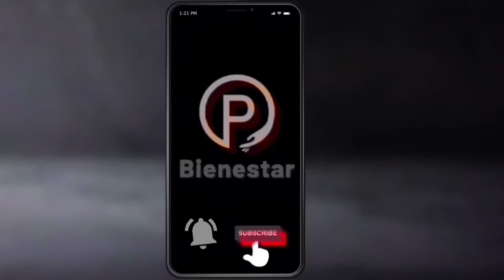🔥REVELAN 5 Noticias ❗️PENSION Bienestar ADULTOS MAYORES✨Esto se sabe y LO TIENES QUE SABER💰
La secretaria de bienestar, Ariadna Montiel Reyes, lanzo una serie de noticias que aplicarán para las personas adultas mayores, personas con discapacidad y derechohabientes de las pensiones en general, las cuales aplicarán solo en el mes de junio, esto con motivo de preparar y afinar toda la operación previa a la cuarta dispersión de recursos del bimestre cuatro del año.
La Secretaria de Bienestar, Ariadna Montiel Reyes, ha anunciado una serie de medidas que se aplicarán durante el mes de junio, con el objetivo de preparar y optimizar todos los procesos previos al próximo pago programado para julio.

Estas noticias buscan brindar una atención aún más eficiente y personalizada a las personas adultas mayores, a aquellos con discapacidad y a todos los beneficiarios del programa de pensiones en general. El compromiso del gobierno es garantizar su bienestar y asegurar que reciban los recursos necesarios en tiempo y forma.

Te puede interesar: 🔥NOTICIA IMPORTANTE PENSION IMSS 😮 AMLO ANUNCIA el ADIÓS A PENSIONES INSUFICIENTES ADULTOS MAYORES